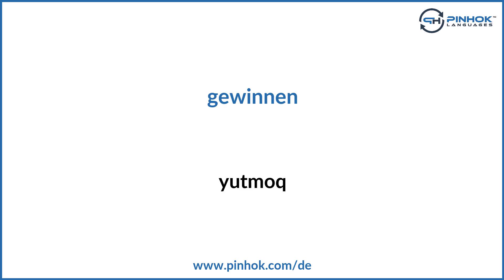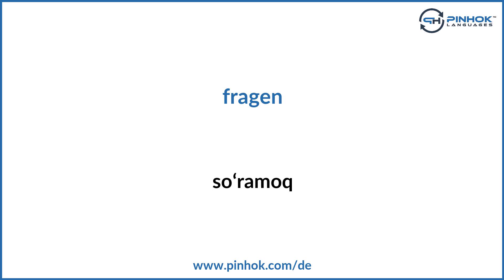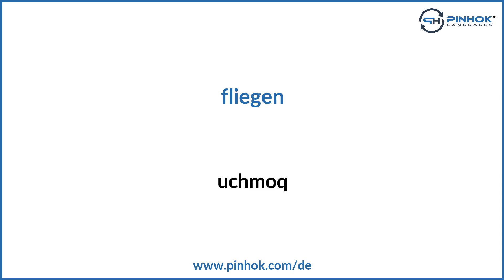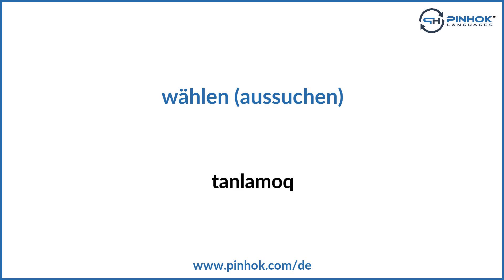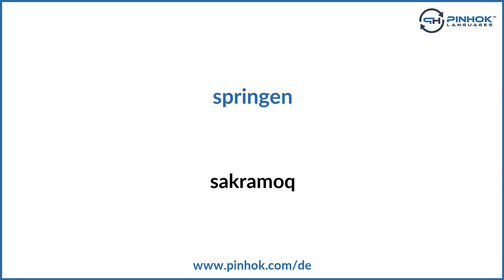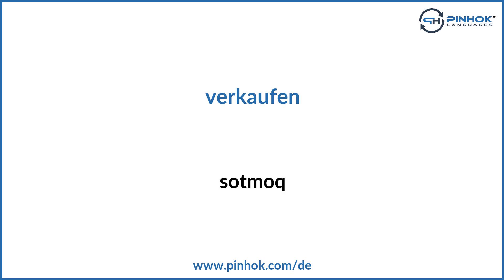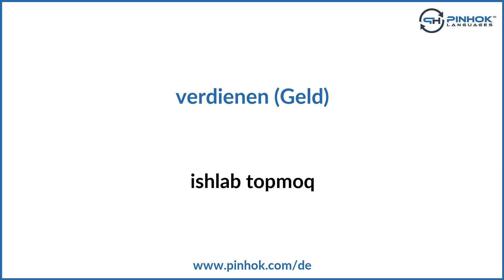Verben auf Usbekisch